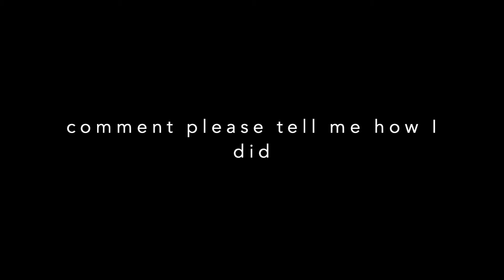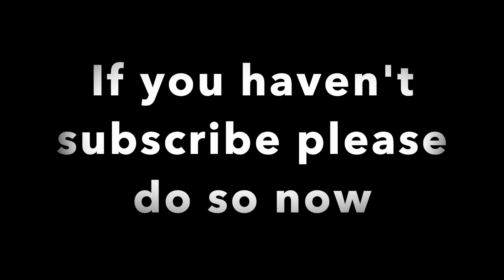I Fixed A Ripped Hyundai Front Bumper (Saved Big Money)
Check out how I saved this Kia Sorento front bumper by fixing this cracked bumper instead of buying one. This procedure would work on almost any bumper. I have saved plenty of bumper covers from the trash. Yes it  is easier to just replace the bumper. I usually do if I can get an OEM fit better.